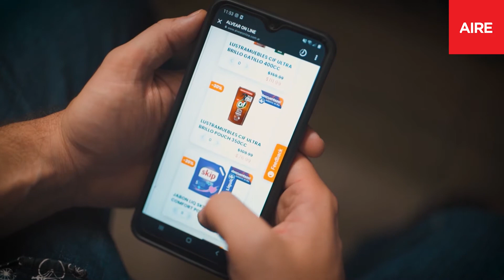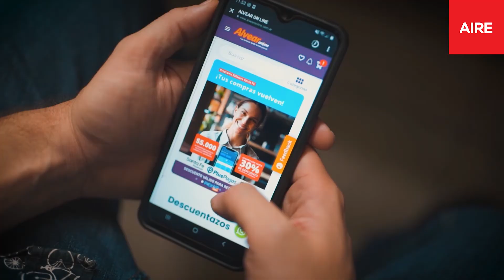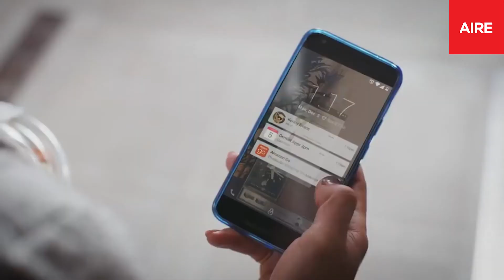Claves Digitales, con Mario Altamirano. Episodio 1: Matías Berlincourt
Claves Digitales es el ciclo de entrevistas conducido por Mario Altamirano, Director Comercial de Grupo Aire y especialista en marketing y comunicación digital.

Mario Altamirano dialoga con los principales líderes de la industria en Argentina.

El último informe del Instituto Nacional de Estadísticas y Censos de Argentina refleja que el efecto pandemia benefició las ventas online en un crecimiento del 150%.

En Claves Digitales, además de conocer los inicios de cada entrevistado, sus anécdotas y su formación profesional, se indaga en las estrategias exitosas que han aplicado en las empresas.

En el primer programa el entrevistado es Matías Berlincourt, Gerente de Marketing de Alvear Supermercados.